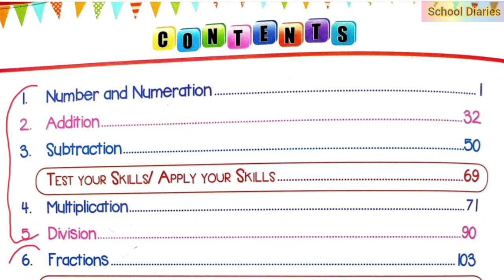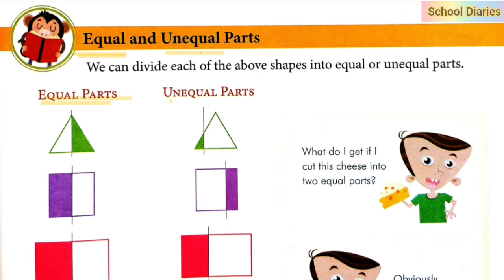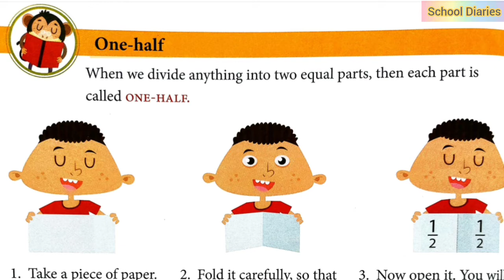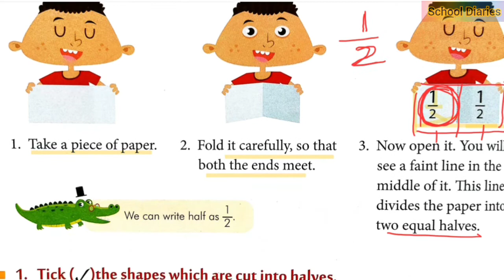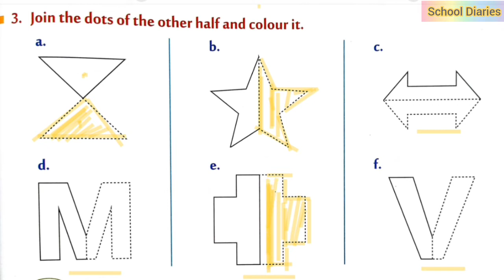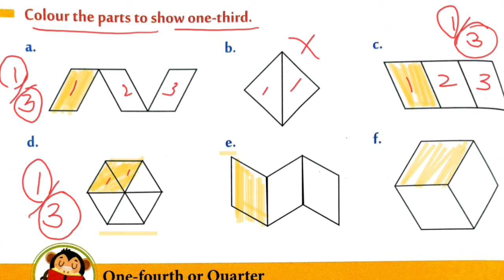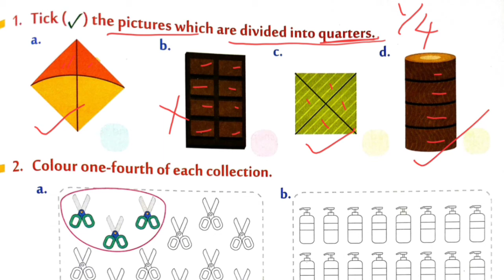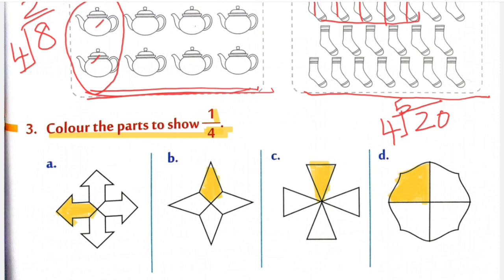FRACTION, Class 2 ( UNIT- 6)# Learning Maths # APS